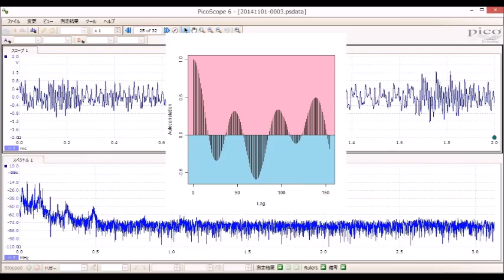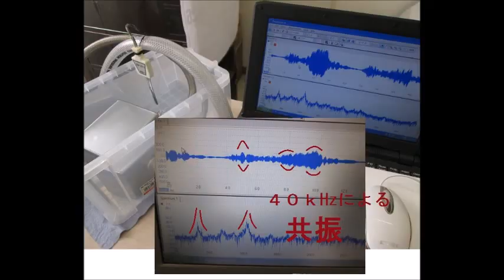スライドショー 超音波実験